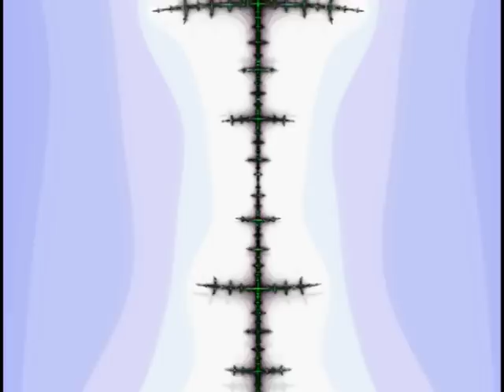★ NEWONE ( Psychedelic Visuals , Fractals Zoom ) ( Acid Techno / Psy Trance )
NEWONE - : 40 minutes Psychedelic video trip through the mandelbrot set + psychedelic visuals geometrical. (. SKIP NEXT if MUTE=ON) ("Music by "Arc Voyager 25", (On music platform 'Soundcloud' for soundtrack free download )) using a nano-level-accurate tuning (free program = 'Scala')for interval ratio's between frequencies as squareroot(3)/2 , in theory resonating with the invisible air strings into sacred geometry structures. Also using the golden ratio, phi = half (1+sqroot(5)) found in the five-pointed-star. So various geometrical lattices are formed with healing soul,mind,spirit,body intentions
The later section heard is tuned to the set of numbers (12/13,12/12,12/11,12/10,12/9) with some abstract structure formed in space to this form.
The classical strings sections interludes at the start, End, middle are exact high precision frequencies tuned to the frequencies of a 9-pointed polygon mandala at the start, 8-star in the middle, 7-pointed for the End.
The lengths of lines in these polygons are treated as lengths of string and since by definition, velocity of sound in medium = frequency * wavelength , then freq = K/length of line in polygon.
The tempo of the music is tuned to the tempo of Saturn = 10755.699 earth days timeperiod
since frequency = 1 / timeperiod, f = 1/(1/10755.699*24*60) beats per minute
Doubling this frequency 31 times gives tempo for Solar|Saturn = 138.653 bpm (new data)
Oh sorry, it is in a higher tempo =147.801bpm related to the great maha cycle of the Jupiter|Saturn conjunction system
The key of the piece is tuned to another universal planetary frequency connected with Jupiter|Saturn conjunction in the Trine aspect")
(SKIP OVER)
The mandelbrot set you see here has the deep black Buddha Form Lake as a point in the complex plane which is a Cartesian plot of Real numbers +1 or -1 or +2 or -2 or +3 or -3 etc...
against axis of imaginary numbers which are multiples of the square root of negative 1.
This can be visualized as being upon an Area which can be a positive area to have length of sides + Real 1 or - Real 1, or 2, or 3, etc and the continuous bits in between the Whole integer values, seemingly the result of Cosmic Quantization., But for negative area, the length of side are multiples of i, where i = square root of -1.
In these visuals, the Real number Axis is vertical, present as a transition to negative from positive going up the length of the lake.
Imaginary, the square root of -1 is along the horizontal axis of the mandelbrot set you witness in this vid.
A point in the visual plane can be expressed as x+i*y
but we perform a recursive loop such that:
We square it:
 (x +i*y)^2 +cx(selected visually) + i*cy(selected visually)
results in:
x^2 -y^2+2*i*x*y +cx(selected visually) + i*cy(selected visually)
The Real, (new) x = x(old)^2-y(old)^2+cx(selected visually)
imaginary, (new) y = i*(2*x(old)*y(old) + cy(selected visually))
Then the (new) results are fed back into the (old)
The loop is infinite and if the point remains a low level i.e. finite then a dark lake is found. Outside this buddha lake region the colors lift to infinity.
A low level means low length of radius of the point (cx , cy) selected visually.
From Phythagoras's Theorem of the Law of right angled triangles where the long length squared = one right-angled side squared + other right angled side squared, We can check the low level of the Radius from origin (0,0) to the point selected visually (cx, cy)
R^2 = cx^2 + cy^2
Radius squared = Real part squared + imaginary part squared.

Arc Voyager has had a few releases with Timewarp Records and Ohm Ganesh Pro